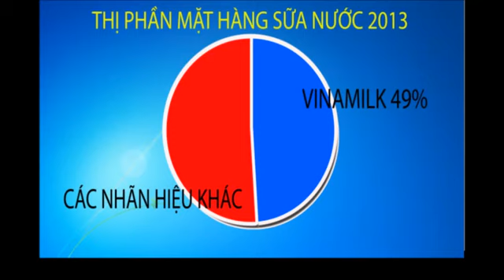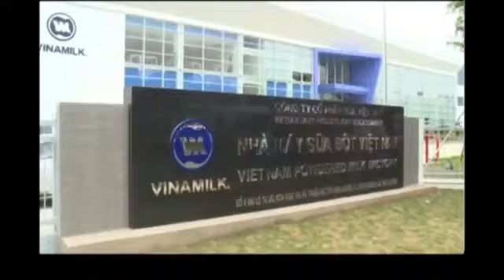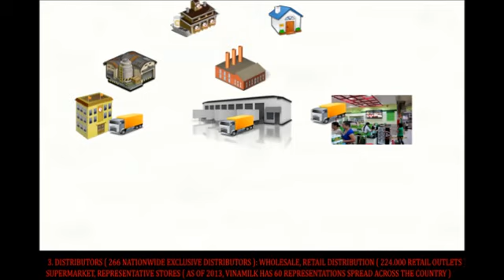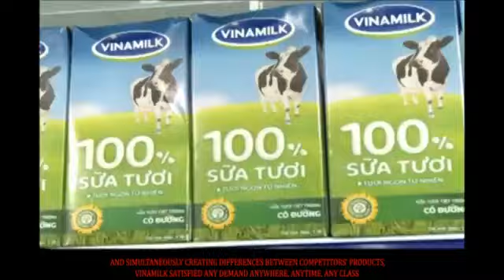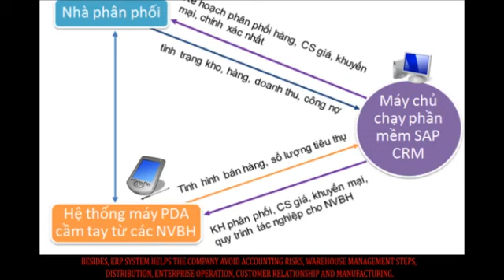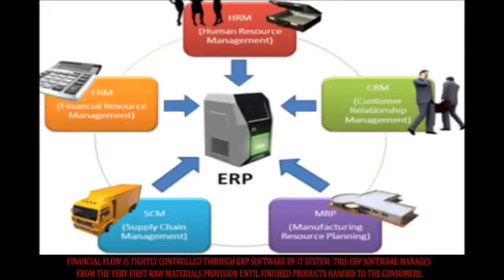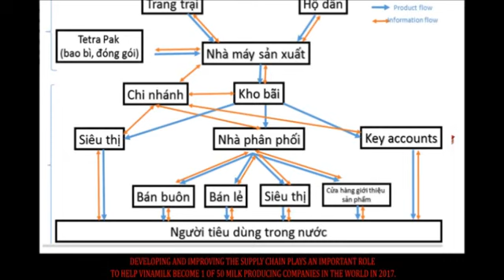THE LOGISTICOM 2014: [Wonder Girls] Vinamilk Supply Chain